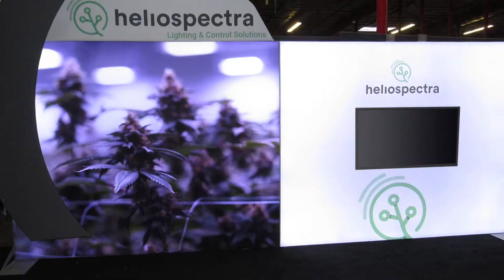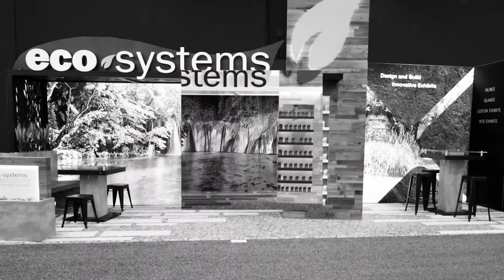Think You Know Green? | Eco-Smart Sustainable Trade Show Exhibits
From small portable displays to large island displays, iPad stands, and more, the sky's the limit for contemporary sustainable design. We offer hundreds of pre-designed kits, which allow clients to design and modify any display to fit their exact needs. Don't see exactly what you need. Let us design the perfect exhibit for you.

Since 2007, we’ve won multiple industry awards for our revolutionary designs and eco-friendly construction, including Buyers Choice and Best of the Best Awards at exhibit industry trade shows.

All Eco-Smart products from Eco-systems Sustainable are built using eco-friendly materials, which in most cases cost the same or less than standard displays. These materials give clients the ability to choose from an existing kit or create a display specific to their exhibit marketing needs.